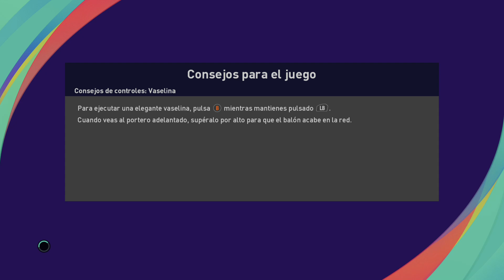Champion of the Summer '24: Teddy FC vs AC Milán